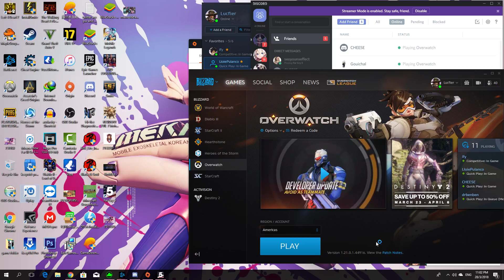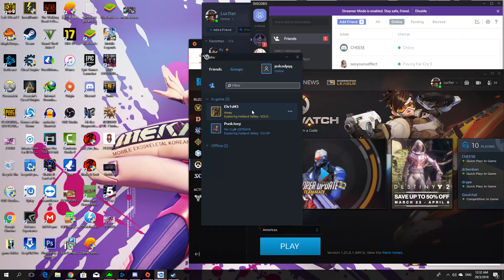farcry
GPU: GeForce GTX 970
CPU: Intel(R) Core(TM) i7-4790 CPU @ 3.60GHz
Memory: 16 GB RAM (15.92 GB RAM usable)
Current resolution: 1920 x 1080, 60Hz
Operating system: Microsoft Windows 10 Home